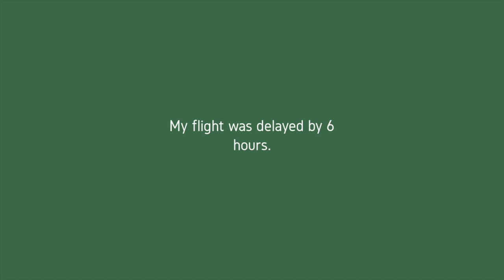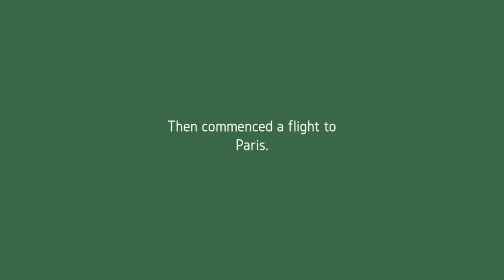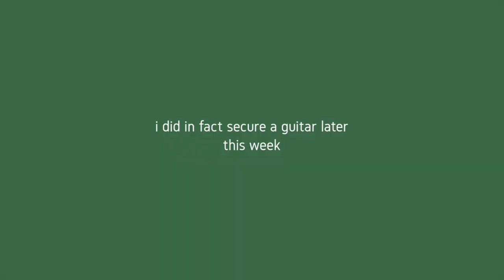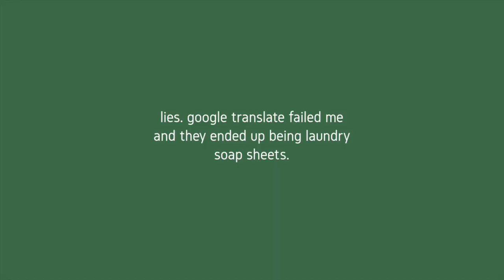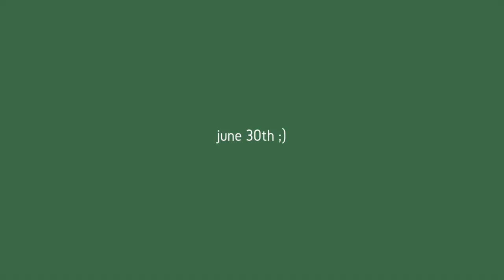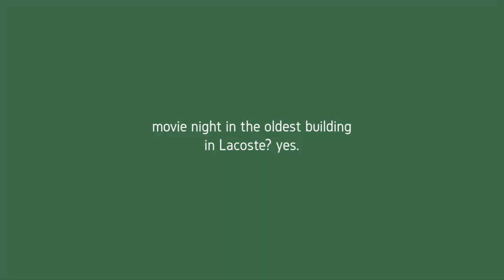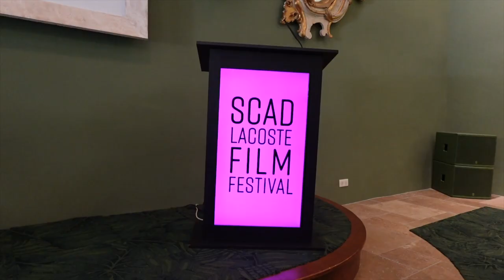Bienvenue Week - Study Abroad Vlog | SCAD Lacoste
I'm studying abroad in France this summer! Let me know what other kinds of videos you would like to see ;)